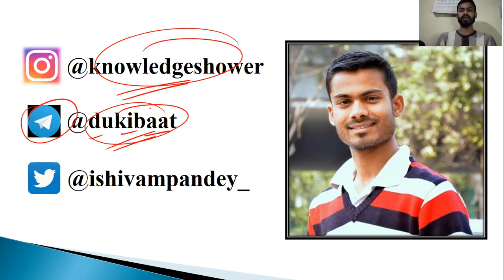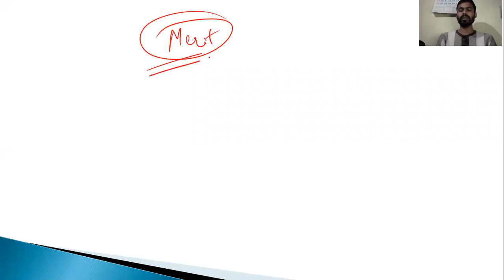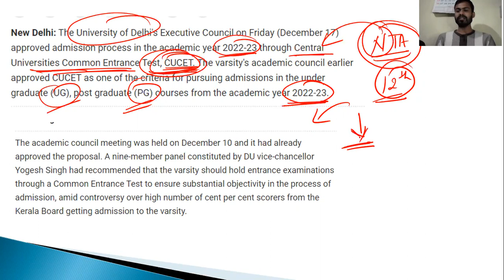DELHI UNIVERSITY 2022 ADMISSION || CUCET 2022 || MERIT BASED || ENTRANCE BASED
kaise honge delhi university me admission
kya du ka admission entrance based hoga
2022 du admission process
du admission ki taiyari kaise kare
delhi university entrance exam ki taiyari kaise kare
CUCET exam syllabus kya hai
CUCET 2022 entrance exam dates and syllabus
how to prepare for CUCET 2022
DELHI university admission process through CUCET
Best book for CUCET 2022